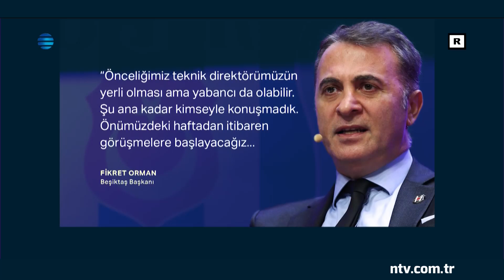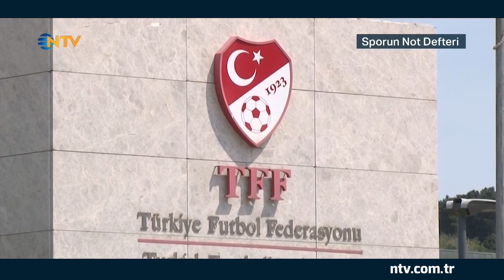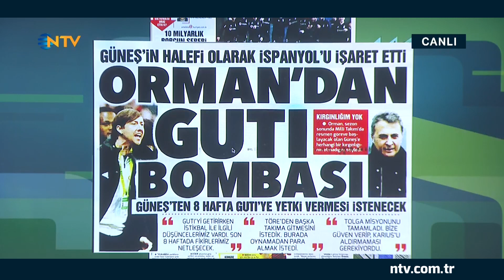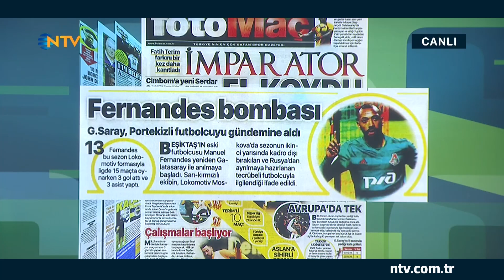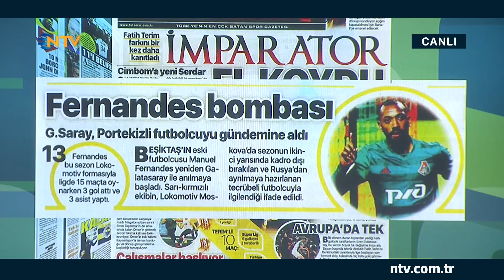Sporun Not Defteri 21 Mart 2019